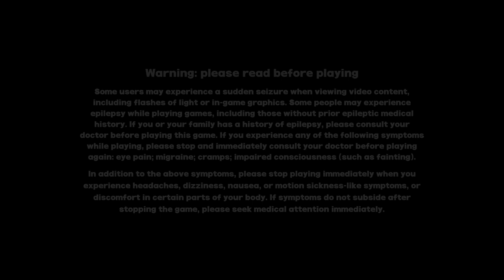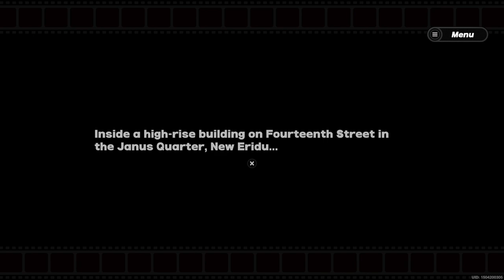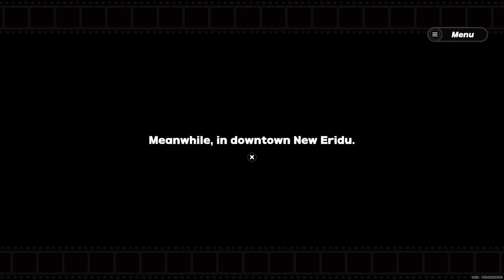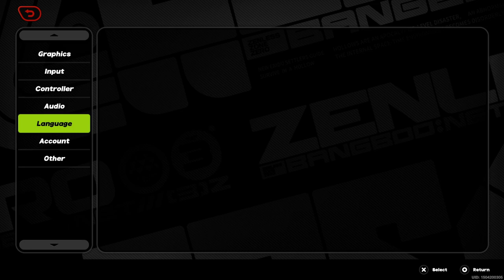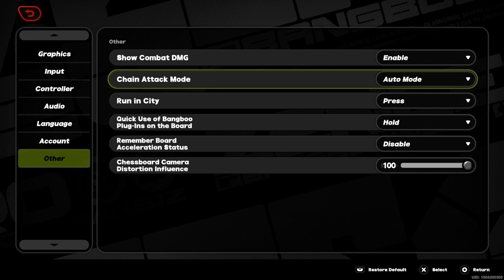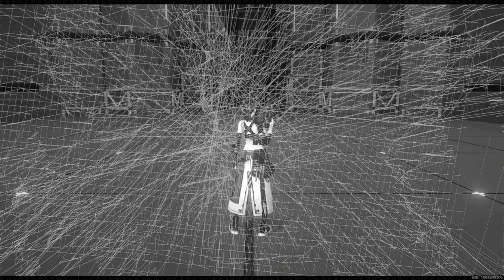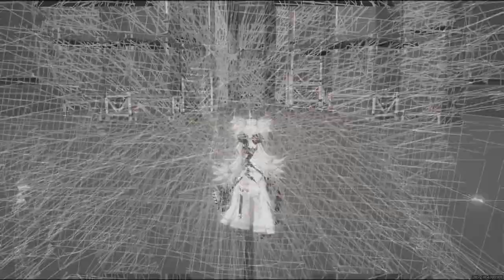ZENLESS ZONE ZERO | GAMEPLAY #1